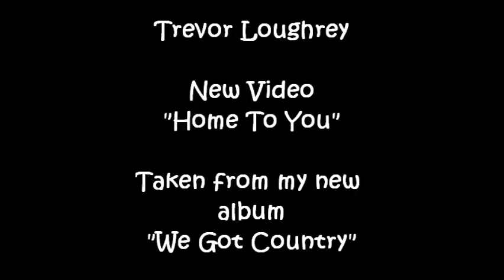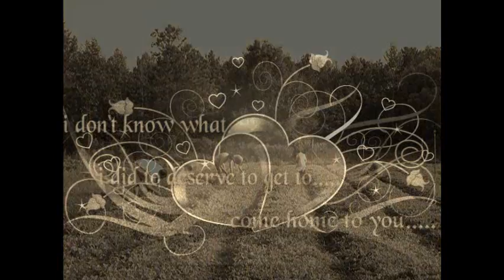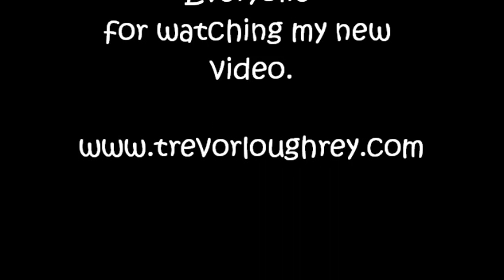Trevor Loughrey Home to You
This is a new song taken from my new album "We Got Country" called "Home To You" Hope you all enjoy my new song & video and share with friends..Many thanks for all the support, Trevor